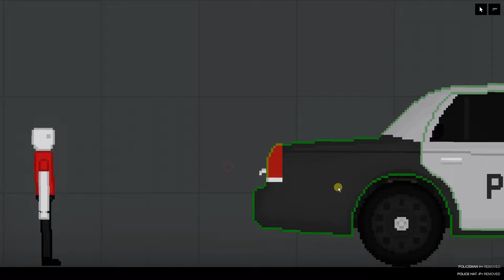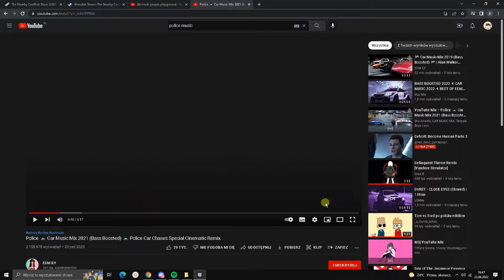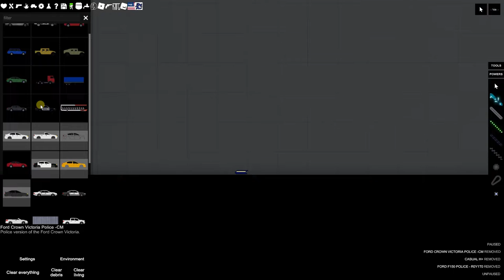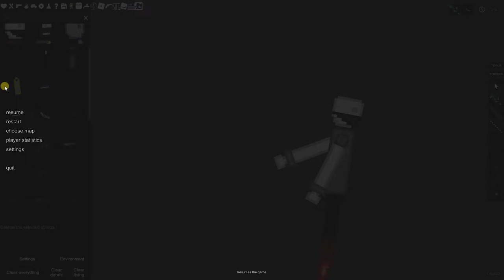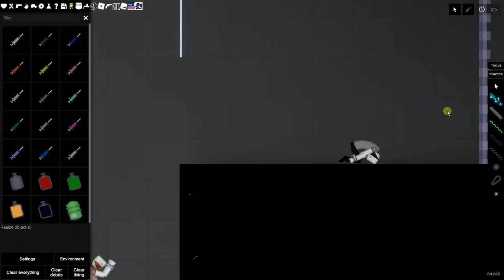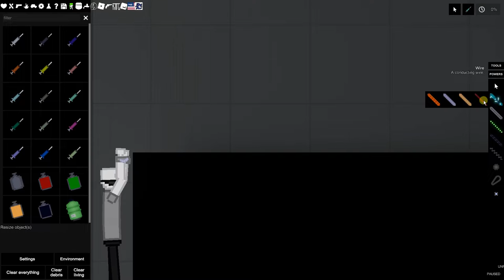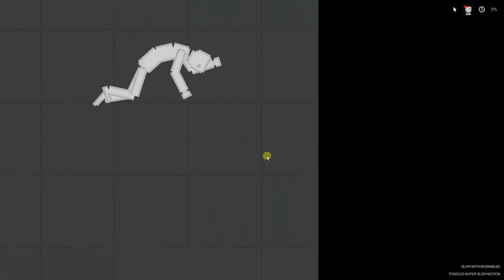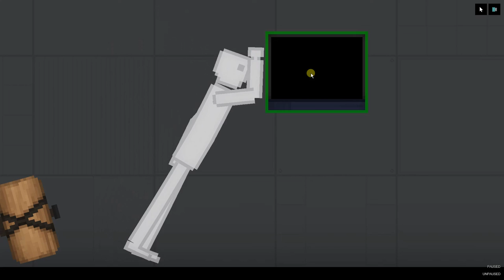people playground police rp